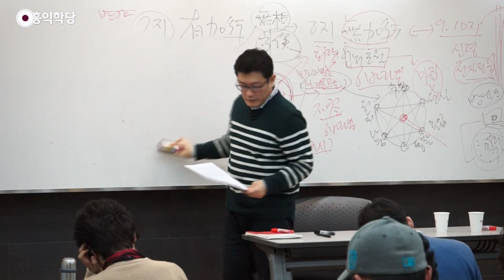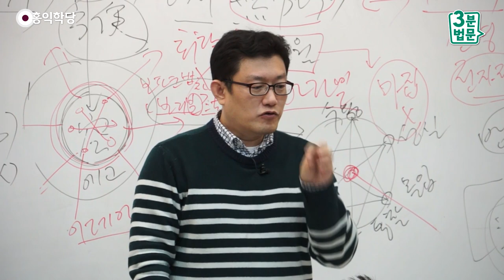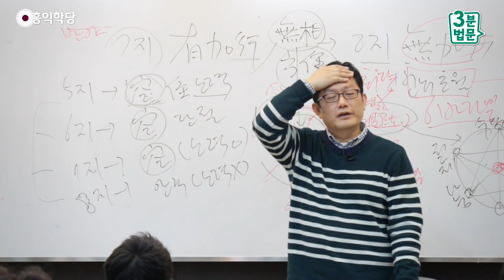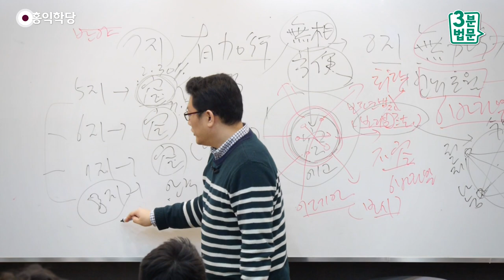[3분 법문] 화엄경에서 말하는 무상주無相住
- (141220 화엄경) 화엄경에서 말하는 무상주無相住